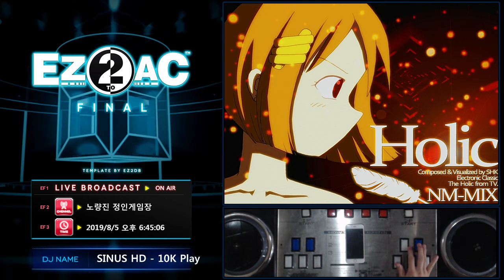10K (11) Holic [NM] EZ2AC FN 1.31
* 1.31 패치 주요 특이사항
# COOL 판정에 화살표로 플레이어의 반응을 나타내줌
▶COOL : 빠르게 치고 있다
COOL◀ : 느리게 치고 있다

* GEHENNA 20 부활
* An Old Story 부활